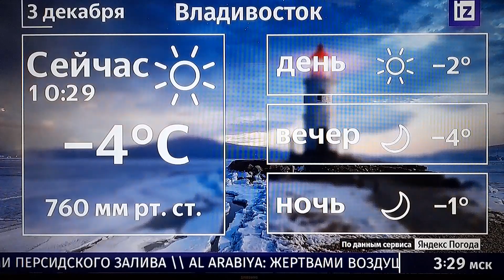Погода 3 декабря 2023 г. на телеканале "Известия"